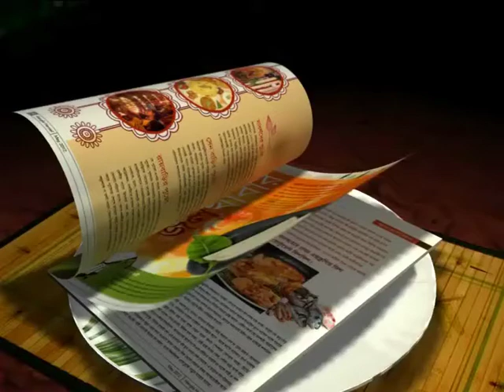EAST BENGAL: MARCOS FALOPA WANTS TO INTRODUCE "JOGA BONITO" IN INDIAN FOOTBALL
East Bengal's new Brazilian coach Marcos Falopa is resolved to bring the "Joga Bonito" in Indian football with his Red and Gold brigade. The coach who had worked with world class football stars like Neymar, Robinho, Juninho, Pirlo and so on, is now determined to make the East Bengal fans happy with some delightful football. Here goes an XtraTime report..